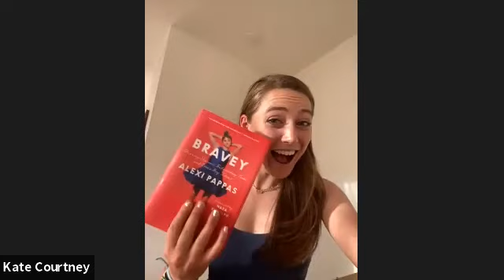Book Club: Kate Courtney, Colleen Quigley & Alexi Pappas chat about Alexi's new book, "Bravey"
Meet the hosts:
-Kate Courtney is the 2019 UCI MTB World Cup Champion 2018 UCI MTB World Championship Elite Women's Champion.
-Colleen Quigley is an Olympian in the 3,000m steeplechase and the 2019 Indoor USA Champion in the mile.

The book for February was "Bravey" by Alexi Pappas.
Alexi joined us for an hour conversation about mental health, post-Olympic depression, being more than an athlete, goal setting, and much more.
Alexi is a 2016 Olympian in the 10k and Greek National Record Holder. She is also an actress, filmmaker, poet, and now author. Her most well-known movies are "Tracktown" and "Olympic Dreams," both of which she directed (along with her husband, Jeremy) and starred in.
Her book, "Bravey: Chasing Dreams, Befriending Pain, and Other Big Ideas" came out in January and is a memoir of essays about Alexi's life thus far. It is a beautiful and inspiring read that we recommend to all!
Thank you for joining us for this discussion, Alexi! Hope you all enjoy!